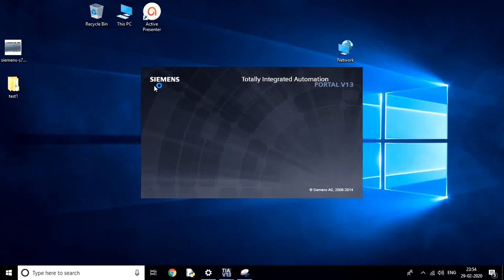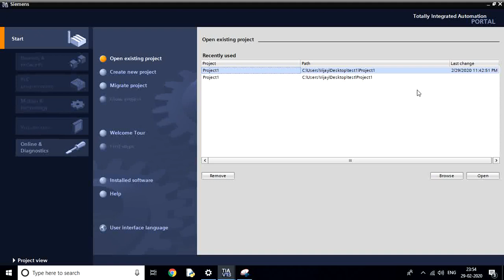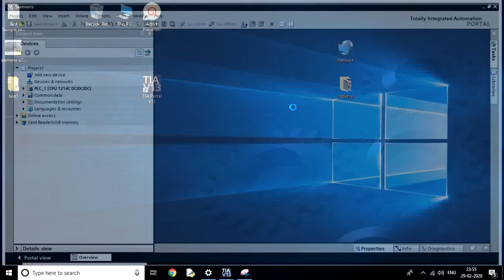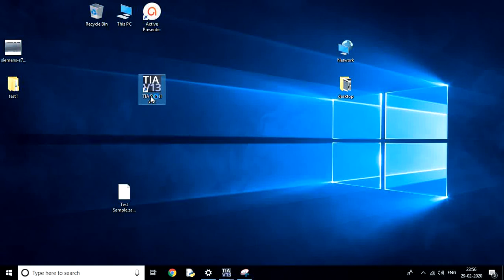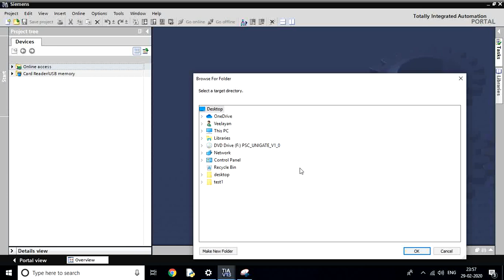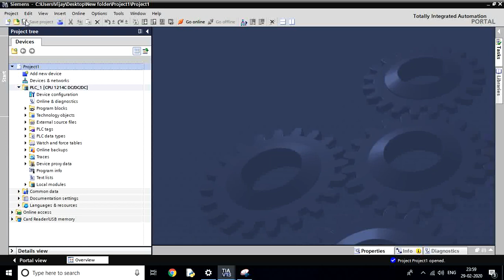Siemens Totally Integrated Automation Project Backup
🌟 Siemens PLC: Adding PLC & I/O Modules (Hardware Configuration) in Tamil 🌟

Welcome to our tutorial on adding PLC and I/O modules in Siemens hardware configuration!

What You’ll Learn:
How to add and configure PLC and I/O modules in Siemens TIA Portal.
Step-by-step instructions for setting up your hardware configuration.
Tips for ensuring proper connections and functionality.
This demo is perfect for beginners and anyone looking to enhance their Siemens PLC setup in Tamil.